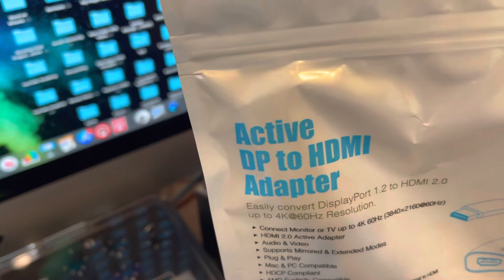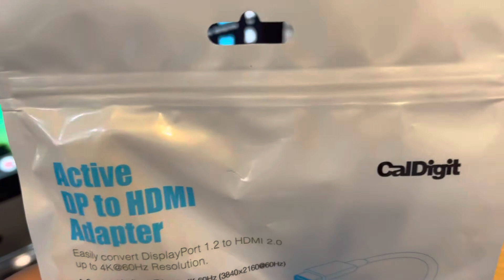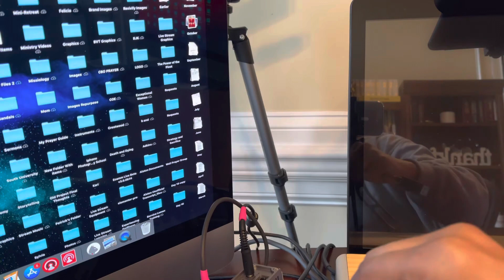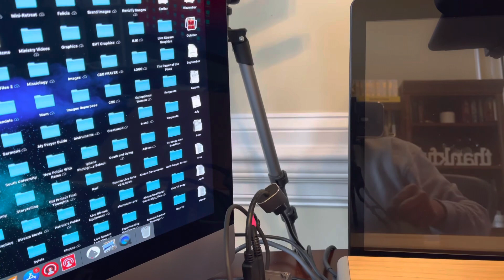Active Display Port Adapter for CalDigit TS3 Dock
After trying display cable after display cable for external monitor connection using my CalDigit TS3 Dock—I finally understood why those cables did not work!